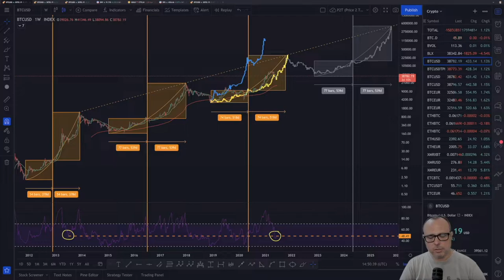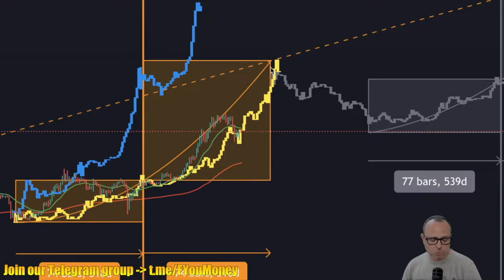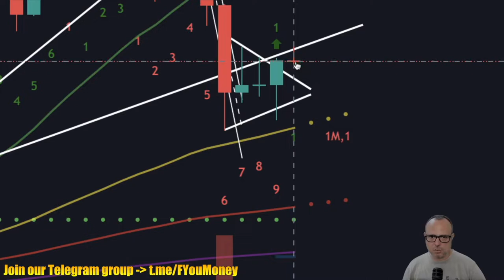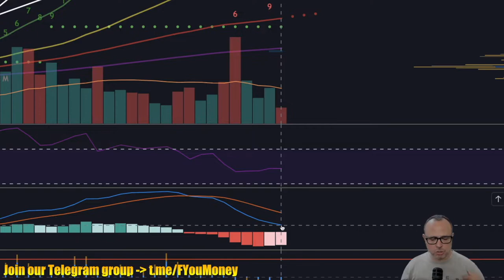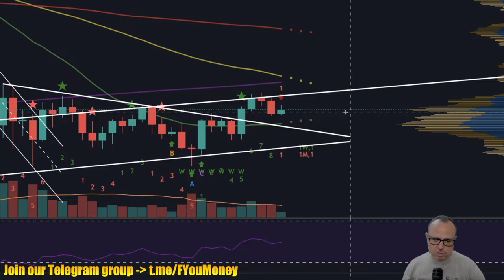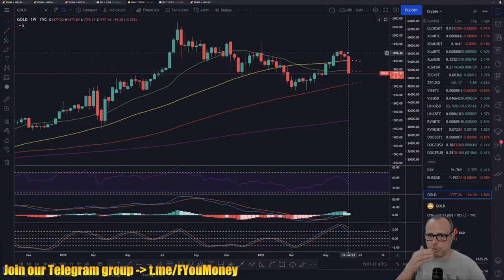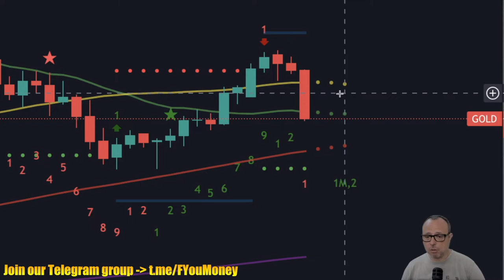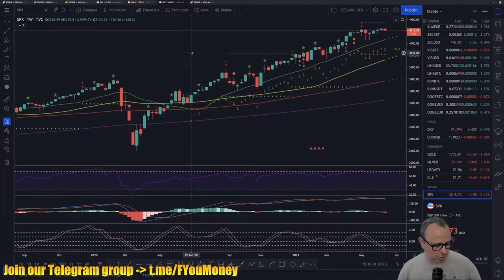F You Money! [E70] Bitcoin Critical Accumulation, Bottom In? Dollar 📈 | Gold 📉